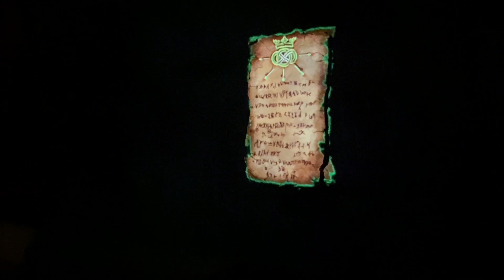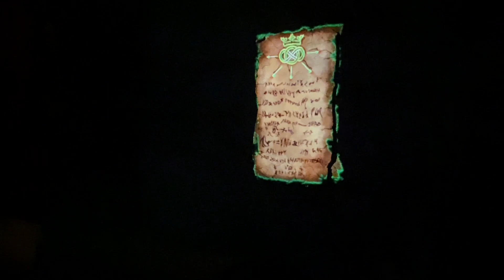Schwur des Kärnan Hypercoaster Queue Line / Pre Show / Off Ride POV | Hansa Park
Schwur des Kärnan (”The Oath of Kärnan”) is a Gerstlauer Infinity coaster located at Hansa Park in Sierksdorf, Germany. The ambitious rollercoaster opened in 2015 as the single largest addition to the park in its 40-year history, taking riders on a journey of a massive scale that includes an intricate, mysterious storyline, a vertical drop of 73 meters (tied with Silver Star at Europa Park for tallest in germany), speeds of 127 km/h, and numerous insane surprises that makes the coaster a one-of-a-kind experience found nowhere else on the planet.

All footage on this channel is non-copyright.

liseberg helix